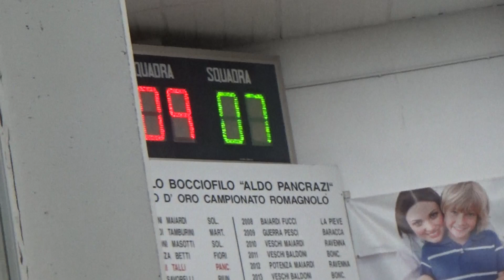10R 07V 00010